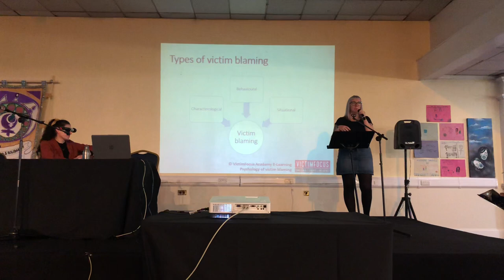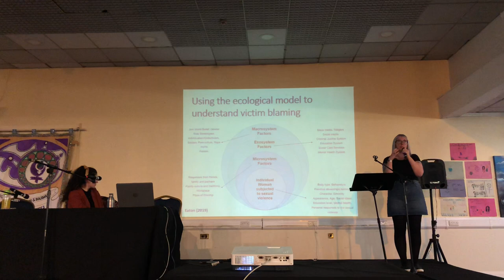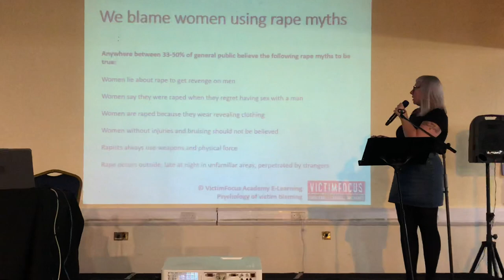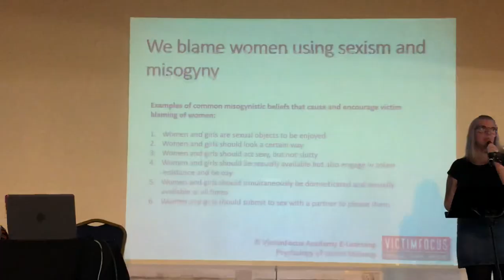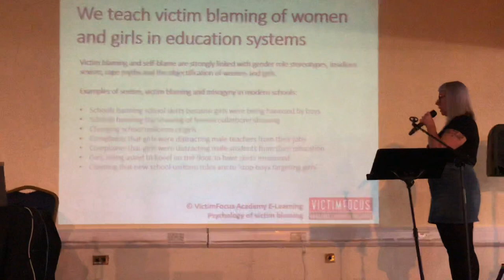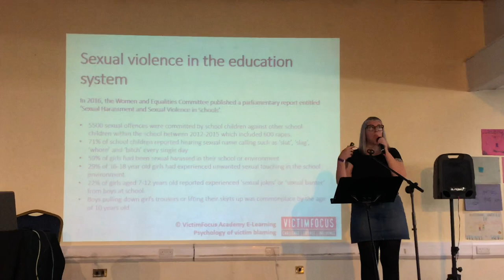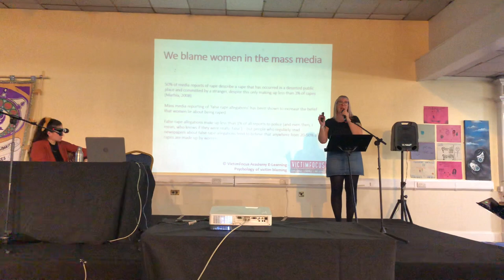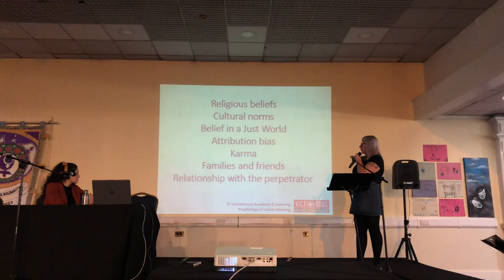Dr Jessica Taylor FILIA Speech 2019 Victim Blaming Women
Contains swearing